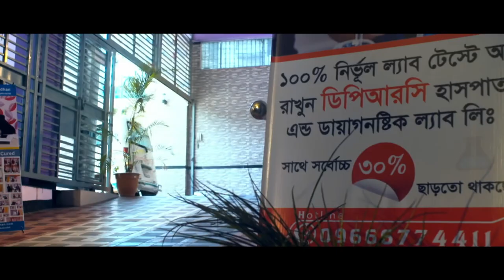করোনা ভাইরাসের নতুন তথ্য || New Update For Corona Virus